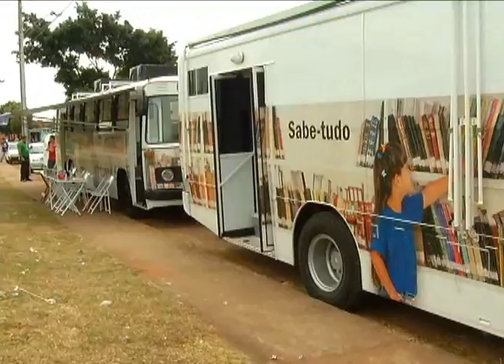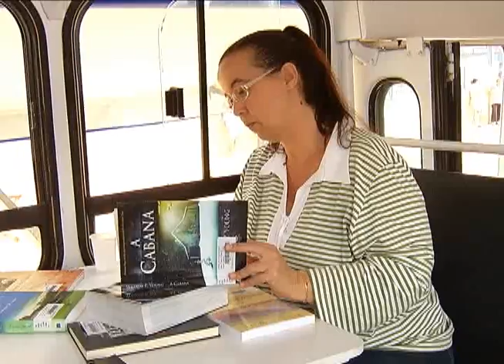Biblioteca itinerante, com mais de 3mil livros, vai beneficiar mais 10 bairros em Uberlândia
Jornal da Vitoriosa - 09/06/11 - Biblioteca itinerante, com mais de 3mil livros, vai beneficiar mais 10 bairros em Uberlândia
Reportagem: Frederico Silva
Imagens: Maurício Florentino